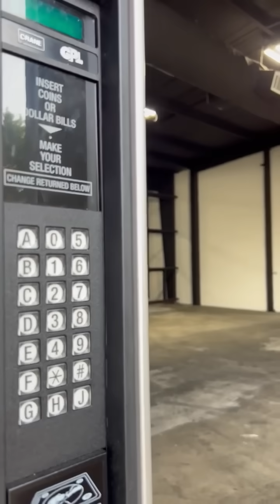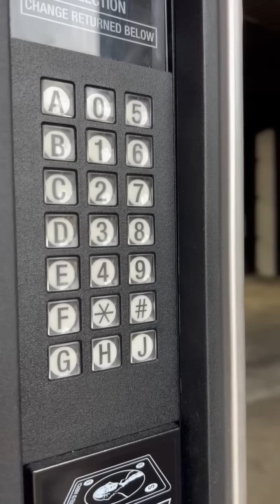When Mike shows me his new business goes wrong! - Kountry Wayne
When Mike shows me his new business goes wrong!